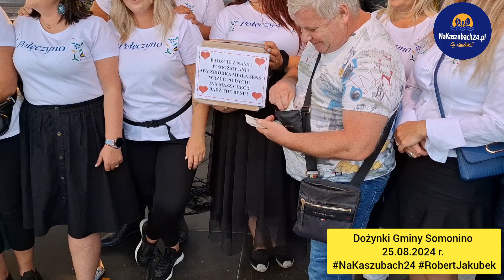Dożynki Gminy Somonino 2024 - Połęczyno